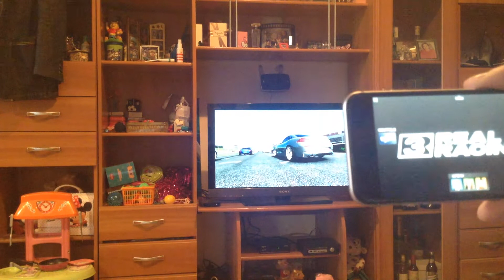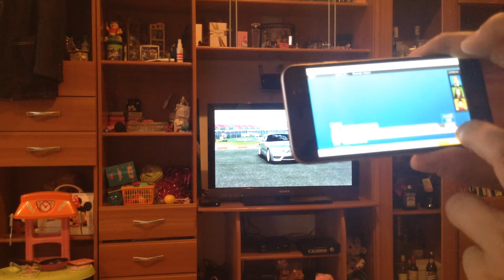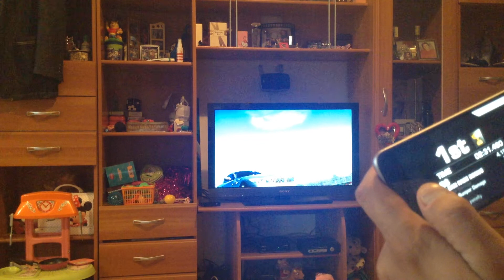Real Racing 3 jucat cu iPhone 6 pe Apple Tv 3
Aia care spun ca are lag bat campii sau nu situ sa-l foloseasca...
Merge fenomenal!!!